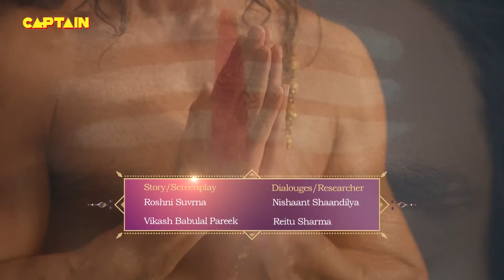क्या हुआ जब बाल कृष्ण ने पहली बार भू-देवी के सामने खायी मिट्टी?| Yashomati Maiyaa Ke Nandlala- Ep 46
Episode 46: Chupan Chupai Ka Khel
After going in a meditative state for three long years, Kansa has finally woken up. Meanwhile, Even, after all, Krishna is still not allowed to step outside his house. So he invites a bunch of his friends to play hide and seek with them. Will Yashoda approve this? Will Kansa come back stronger than ever to destroy Krishna? What will happen next? To know more, watch the episode now.

Show Name: Yashomati Maiyaa Ke Nandlala
Episode: 46.
Cast: Neha Sargam, Rahul Sharma, and Hitanshu Jinsi
Producer: Abhimanyu Singh